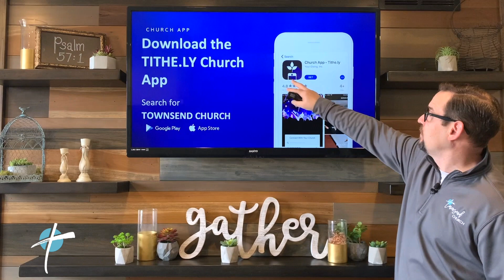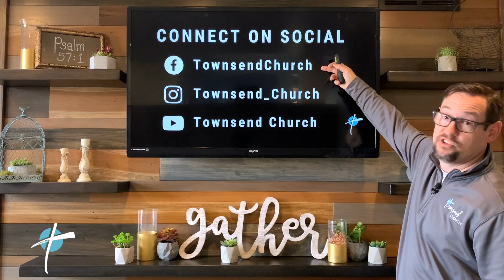3 19 20 Update from Pastor Alan